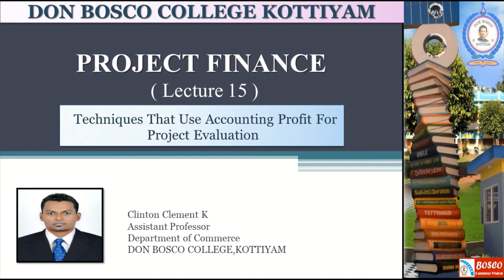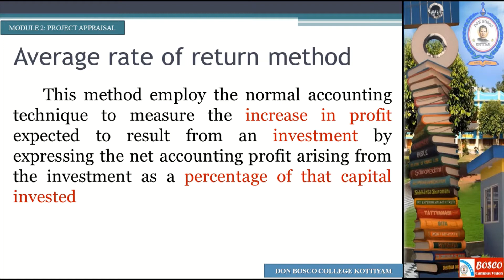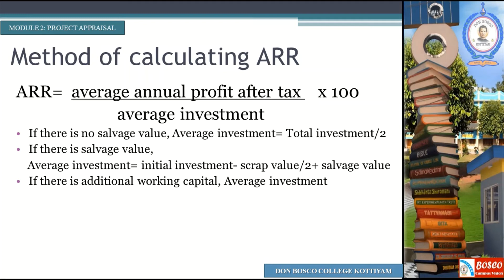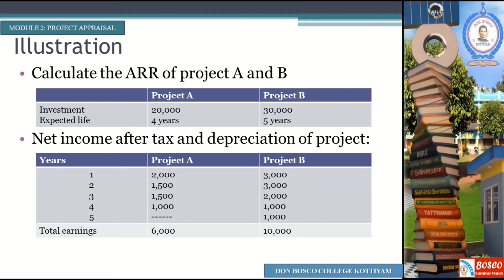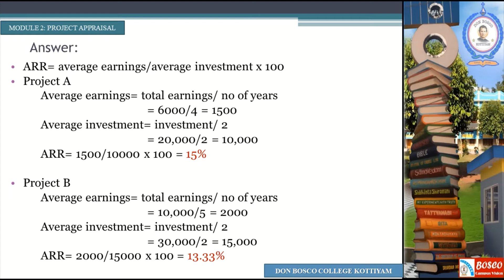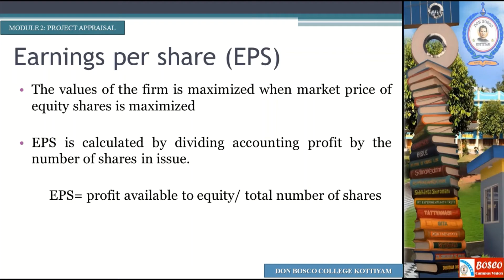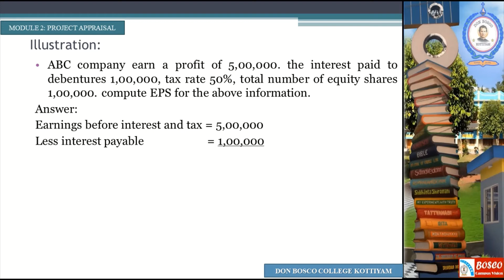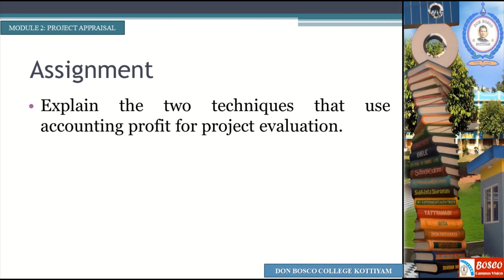PROJECT FINANCE LECTURE 15:TECHNIQUES THAT USE ACCOUNTING PROFIT FOR PROJECT EVALUATION- B.COM CA S3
The accounting profit is used as a measure in evaluation of project in the following two techniques:
• Average rate of return method: This method employ the normal accounting technique to measure the increase in profit expected to result from an investment by expressing the net accounting profit arising from the investment as a percentage of that capital invested
• Earnings per share method: The value of the firm is maximized when market price of equity shares is maximized. EPS is calculated by dividing accounting profit by the number of shares in issue.